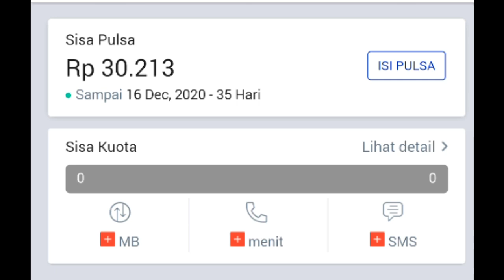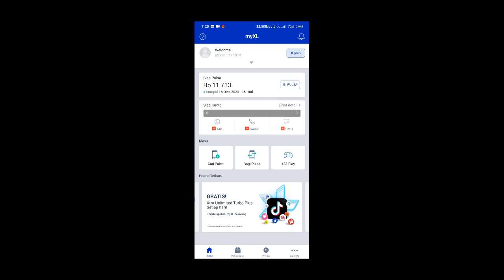PENJELASAN LENGKAP DIAMOND EVENT FREE FIRE TERBARU! CARA BELI EVENT 520 DIAMOND Rp15,000 TERBARU!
Hai sobat ini adalah Cara Membeli 520 Diamond Rp15,000 di Diamond Event Terbaru 2020, Berapa pajak yang harus kita bayar ? berapa total pulsa yang harus kita miliki untuk membeli diamond ini ? Semua nya akan di bahas lengkap di video ini, jadi jangan di skip videonya ya gaes...

Jika video ini mencapai 1000 Like, Fatorials Chan akan membagikan 140 diamond kepada 2 Pemenang, Cara nya Like video ini dan Tulis di kolom komentar ID Free Fire kalian!

Device : Xiomi Note 8 Pro
SR : Rekam Layar
Mic : Boya M1
Song : Hanging Out